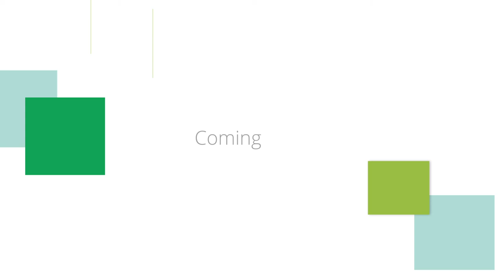The Good Company | Season 2 | Teaser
New year, new beginnings. Deloitte India RiskAdvisory is excited to announce season 2 of ‘The Good Company’, a chatshow starring our favourite leaders and subject matter experts who talk about the trends in the risk landscape. Reframing conversations virtually, from our screens to yours.